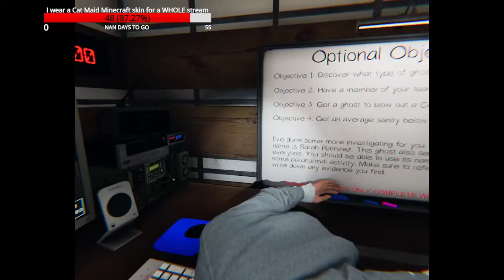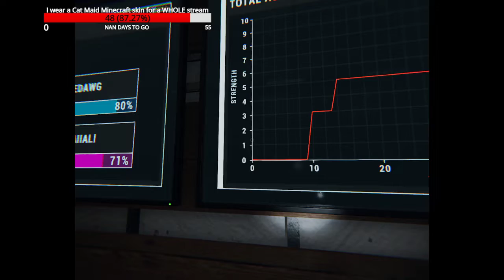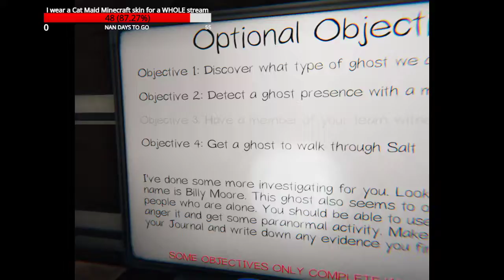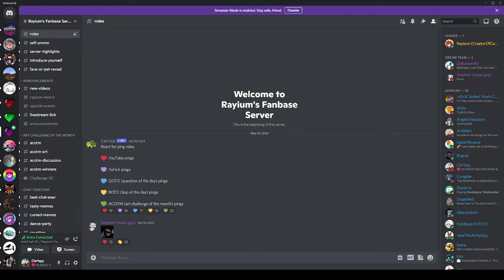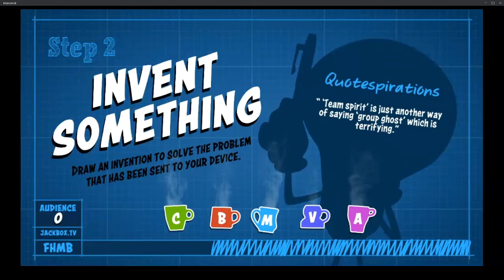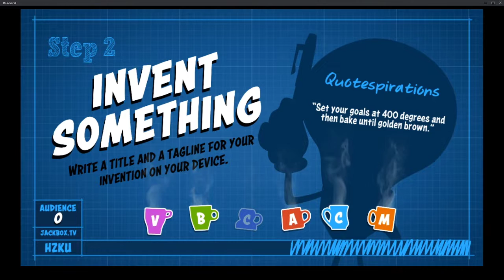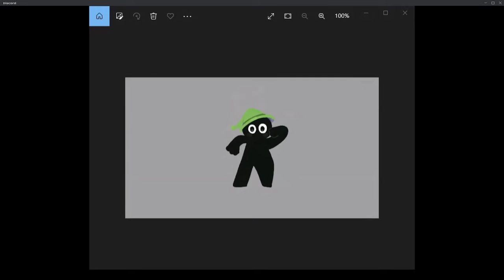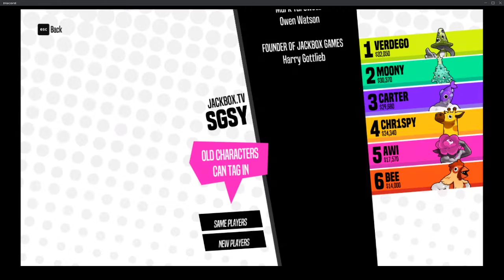Playing Phasmophobia after leaving it for like a year...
This was streamed on Twitch on 6/13/22